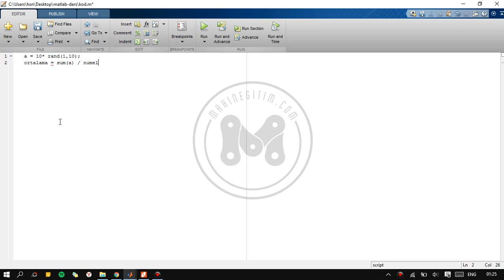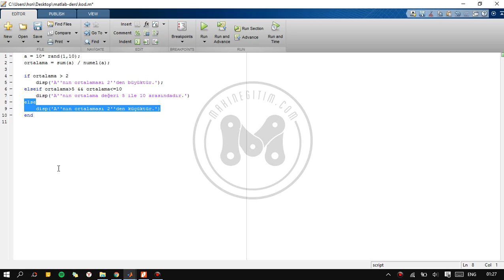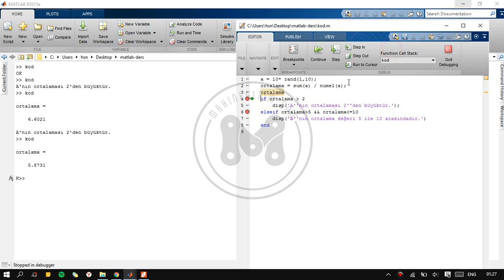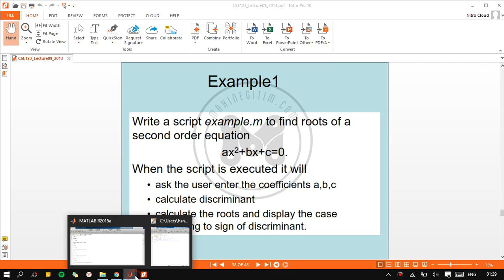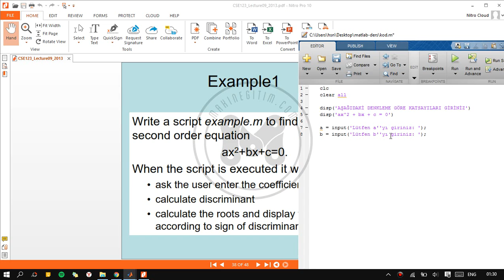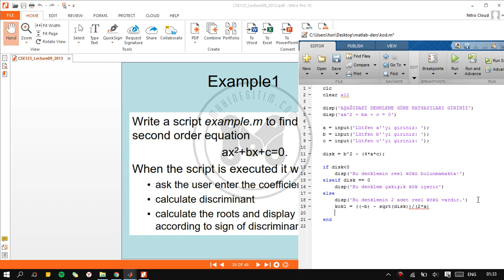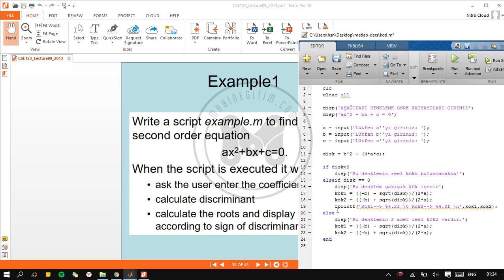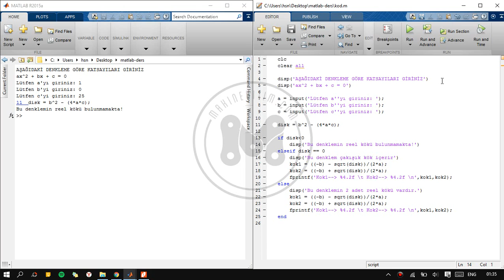Makine Eğitim - Matlab Dersleri 16 - if Komutu, Koşullar